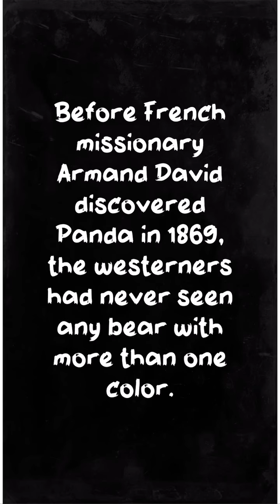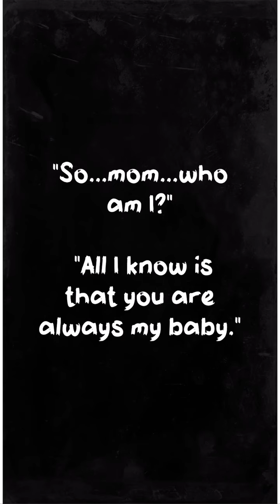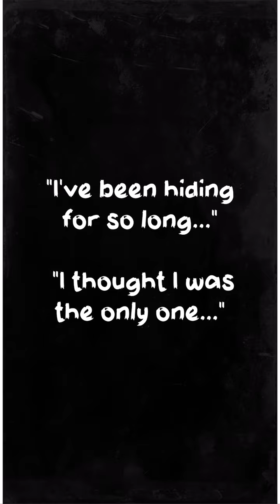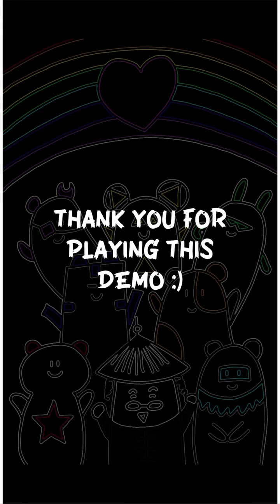Black White Bear - Trailer - Rainbow Game Jam 2022 version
Design/code: Yitong Hu
Software: Unity, Procreate
Theme: LGBTQ+, Diversity, Here to Stay
Play in computer/mobile browser with mouse/finger